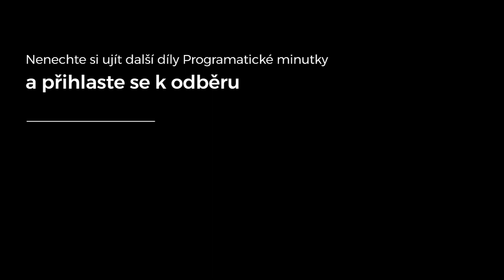Petr Volf (Cavixo, BeSocial): O datech se hodně mluví, ale málokdo má odvahu je testovat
Petr Volf založil agentury BeSocial a Cavixo. Jak se dostal ke kormidlování dvou firem a co jim pomohlo nastavit promyšlenou firemní identitu? V rozhovoru se dostáváme také na správné využívání nasbíraných dat, proč je agentury smysluplně nevyužívají a raději se uchylují k tradičním metodám cílení? Jako jeden z dalších problémů zmiňuje i to, že agentury „jdou po zpětných bonusech”, ale už tak nehledí na efektivitu nastavení mediaplánů.

Moderátor: Petr Kotlík
Kamera, střih: Petr Krejcar, Matouš Jedlan
Grafika a efekty: Filip Trefil
Produkce: Veronika Alexandrová